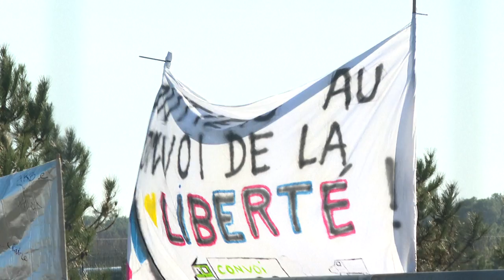Itália e França relaxam medidas; Alemanha vê pico de contágios | AFP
Enquanto França e Itália começam a relaxar a necessidade de uso de máscaras em ambientes abertos, a Alemanha tem visto o número de casos chegarem em um pico.